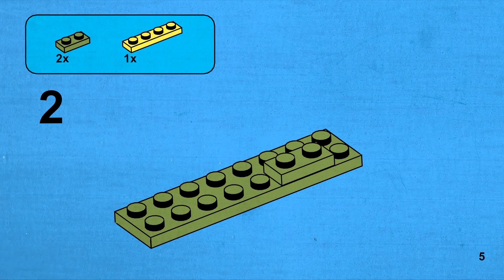LEGO Instructions Blender Shader Test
I cooked this shader up in February 2014, in Blender. I never animated it until last week though. So here's the little animation I did with it. I'd probably do things differently if I did it again, but it's just a proof of concept. ;) Enjoy!